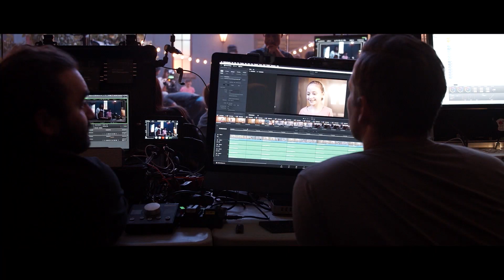COMMERCIAL KAUFLAND + BEHIND THE SCENES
Super dope food magic video + behind the scenes x @filmmakersworld by
Shot with the minihawks and @mrmoco1 @phantomflex4k

Follow all the crew on Instagram!

Do you need cool music for your videos?

Are you an inspiring filmmaker? This is the perfect course for you

Are you a cinematographer and wanna learn more about cinematography, lighting breakdown, etc?